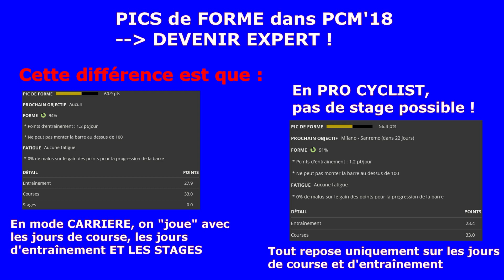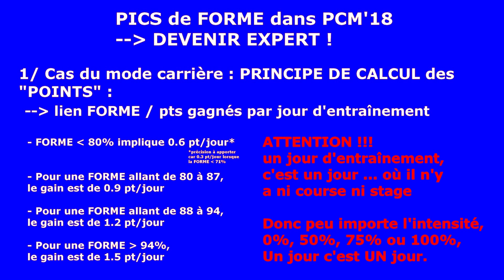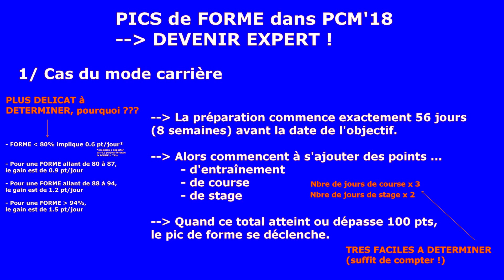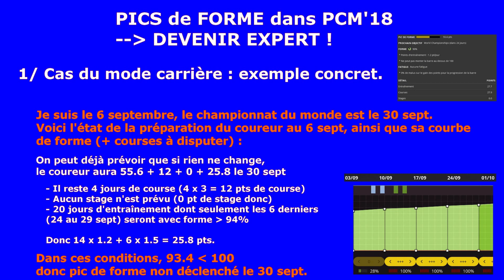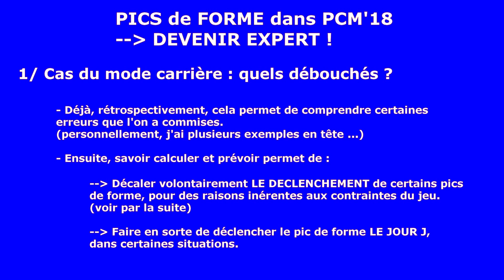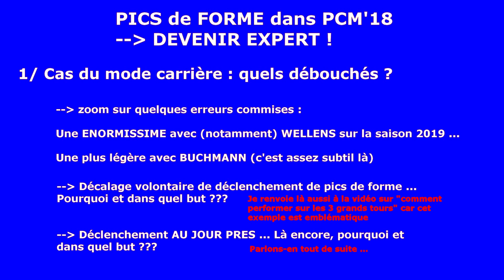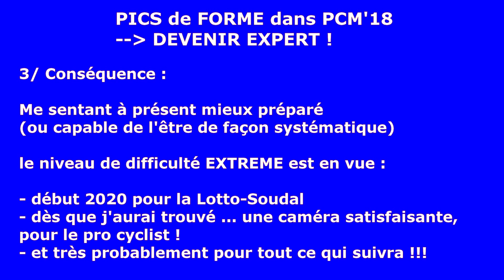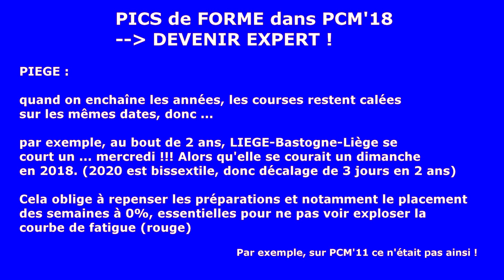COMMENT DEVENIR EXPERT en PICS de FORME sur PCM'18 ?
Si vous vous demandez toujours pourquoi vos coureurs atteignent leur pic de forme tel ou tel jour alors que vous aviez prévu autre chose ... Alors cette vidéo va vous aider ;)